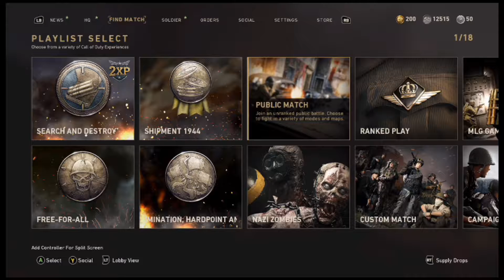Call Of Duty WWII Online Gameplay 90